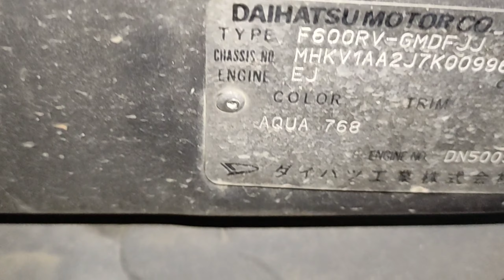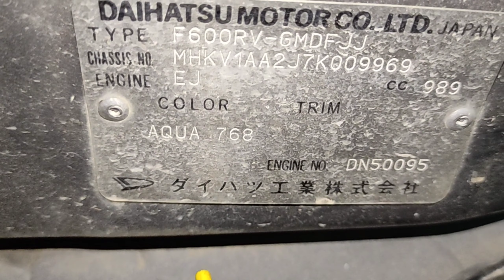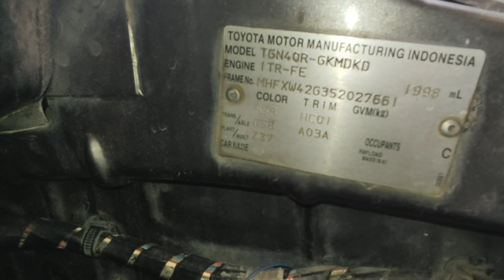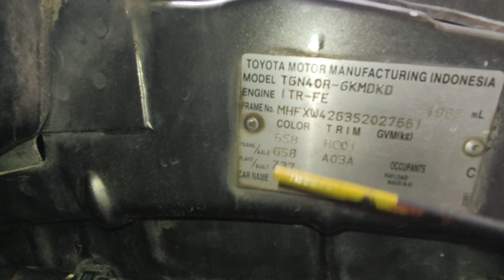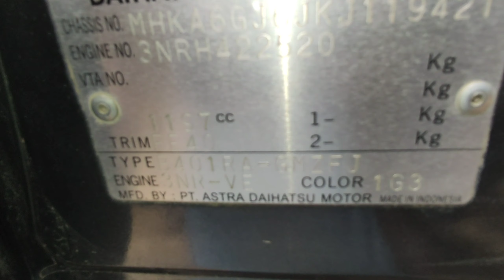Cara mencari dan melihat kode warna asli pada mobil anda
Salah satu cara untuk mengetahui kode dan warna asli mobil anda untuk keperluan painting/pengecatan agar warna tidak berbeda/belang pada saat pengecatan